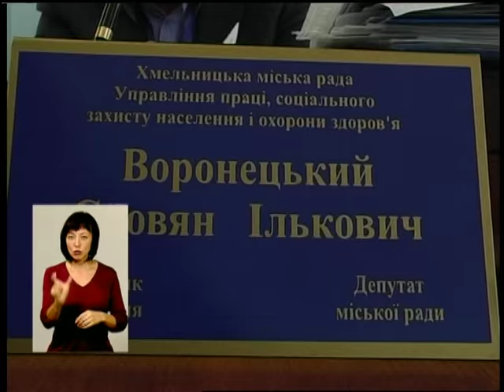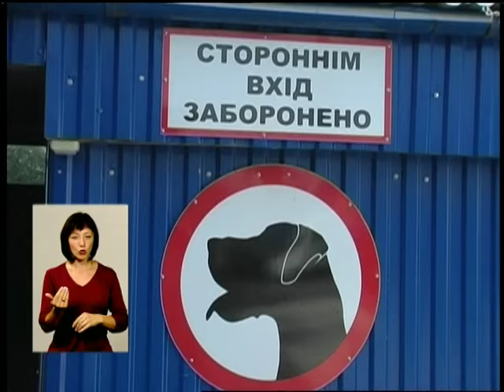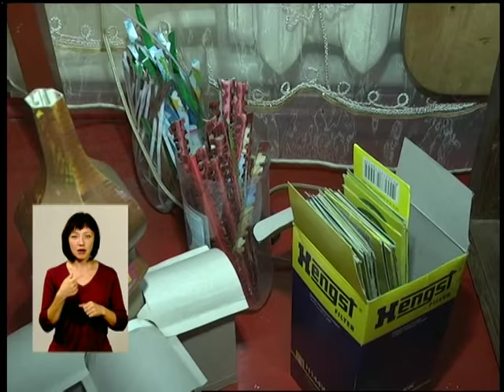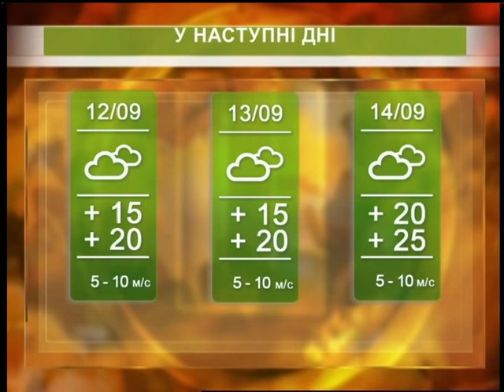Подільська панорама (ефір від 10 09 15)